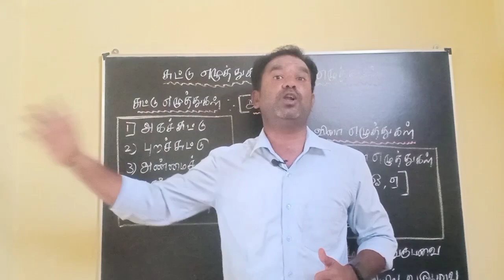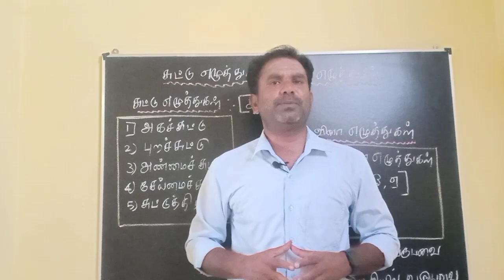B. ED SECOND YEAR RESULT | B. ED FIRST YEAR RESULT எப்பொழுது வரும் ?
அனைத்து இரண்டாம் ஆண்டு மாணவர்களுக்கும் நன்றி 🙏